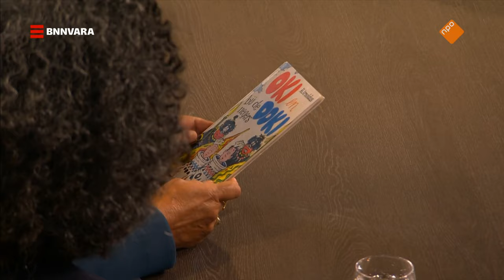Over beeldvorming na het SLAVERNIJVERLEDEN | Khalid & Sophie | BNNVARA | NPO Start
Het is een jaar na de excuses namens onze regering voor ons slavernijverleden. Premier Rutte noemde het geen punt, maar een komma. Maar hoe nu verder na de komma? Jörgen Raymann schoof aan, en benoemt het belang van beeldvorming. Raymann: “Ik dacht oprecht dat zwarte mensen dommer waren dan witte mensen.”